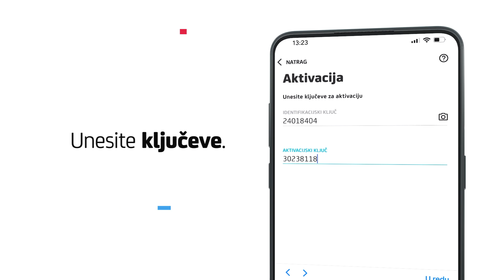m-zaba: Preuzimanje i aktivacija aplikacije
Ugovorite on-line bankarstvo putem mobilne aplikacije (m-zaba) i aktivirajte ga u nekoliko jednostavnih koraka.